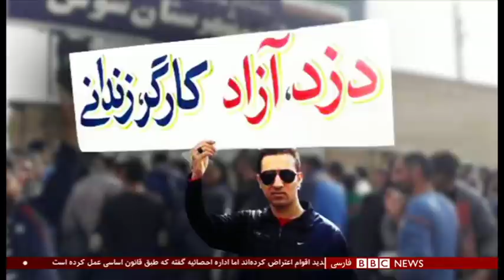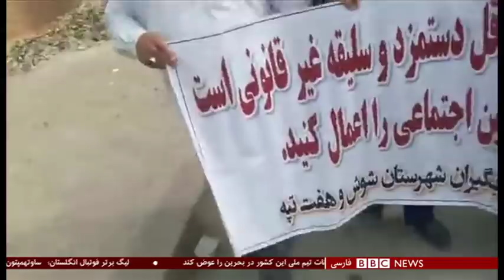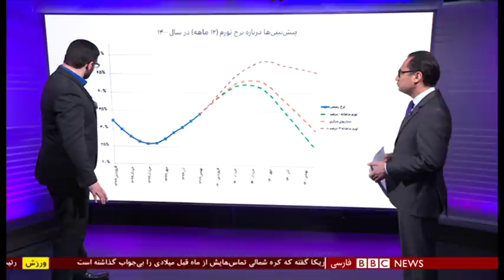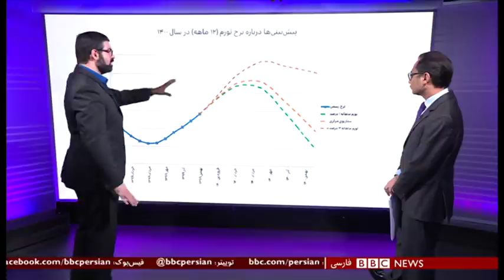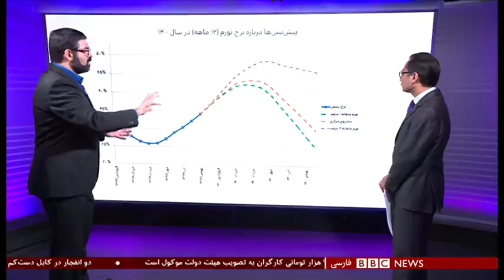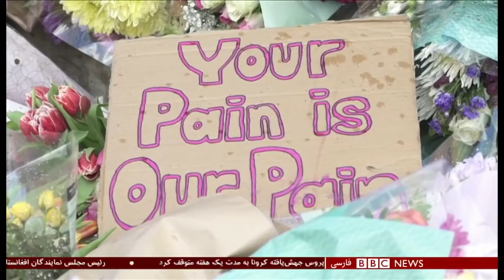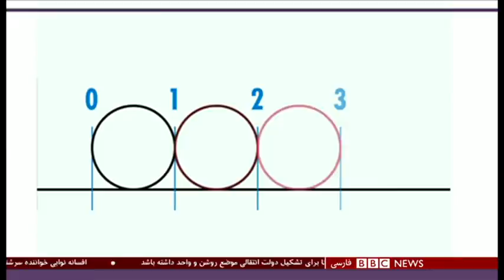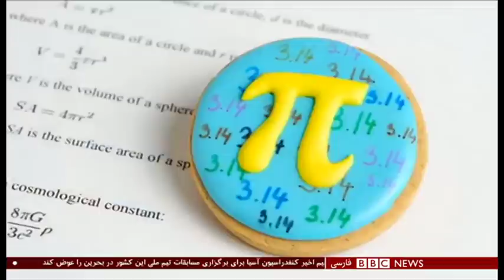بحران دستمزد؛ کارگر جان به لب رسیده چه خواهد کرد؟ شصت دقیقه ۲۴ اسفند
در ایران تصمیمی گرفته شد که دخل و خرج زندگی حدود ۲۶ میلون نفر را به طور مستقیم و ده‌ها میلیون نفر دیگر را به طور غیر مستقیم تعیین می‌کند. تعیین دستمزد کارگران در سال ۱۴۰۰. کارگرانی که در بخش‌های صنعت، معدن، خدمات، کشاورزی و ادارات و بانک‌ها مشغول به کارند. قبل از اینکه وارد اعداد و ارقام شویم، کوتاه اینکه خط فقر را بین هشت تا ده میلیون تومان تعیین کرده‌اند، حداقل حقوقی که برای کارگران تعیین شده، حدود دو میلیون و ۶۵۰ هزار تومان است که با مزایا می‌شود چهار میلیون و دویست هزار. و اما: دولت می گوید که ۳۹ درصد به حقوق پارسال اضافه کردیم! چی بهتر از این! فعالان کارگری می گویند که حتی با دو برابر این حقوقی که تعیین شده، کارگر زیر خط فقر می‌ماند!